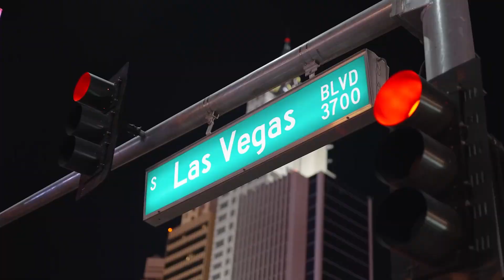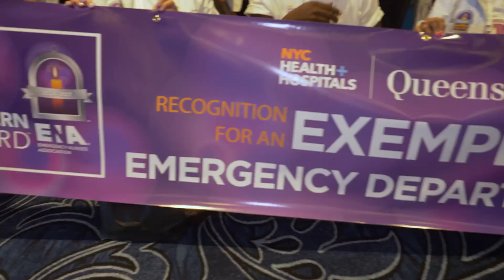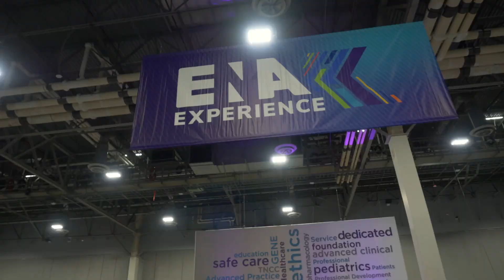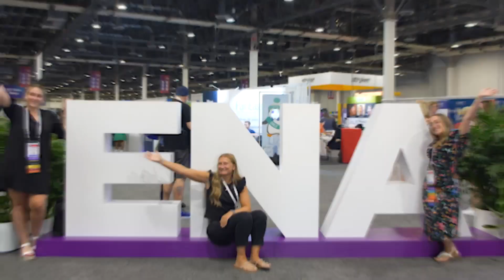Emergency Nursing 2024 Matinee